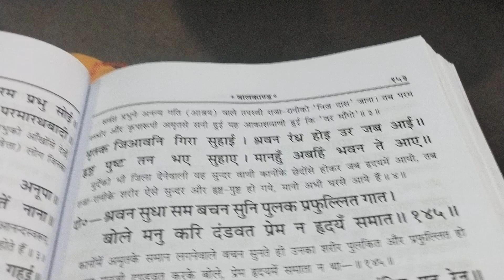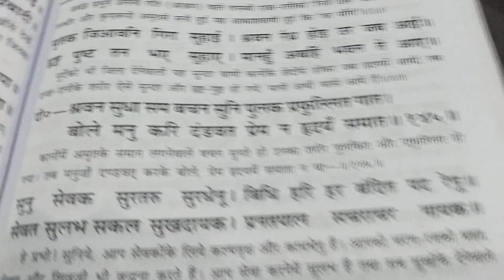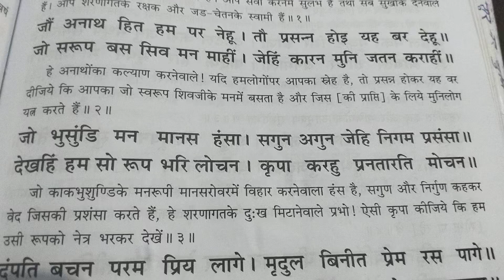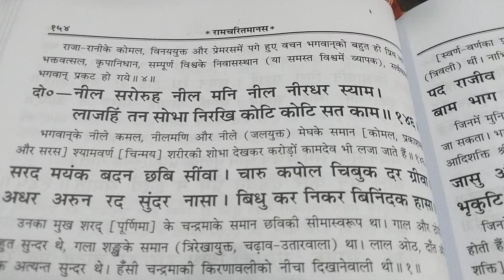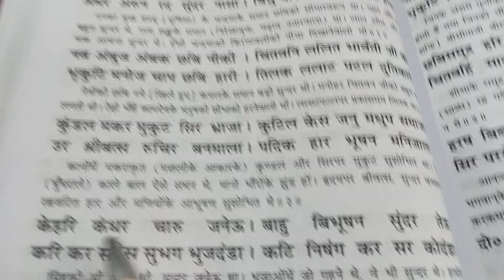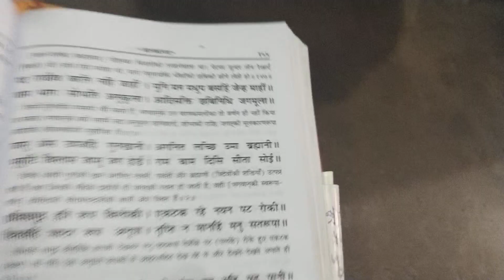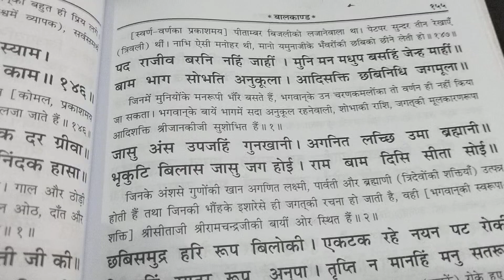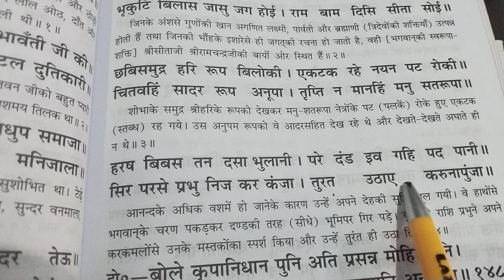अर्थ सहित सुनें 🙏 मनु सतरुपा तप और वरदान 🌹 नील सरोरुह नील मनि नील नीरधर स्याम।लाजहिं तन सोभा निरखि